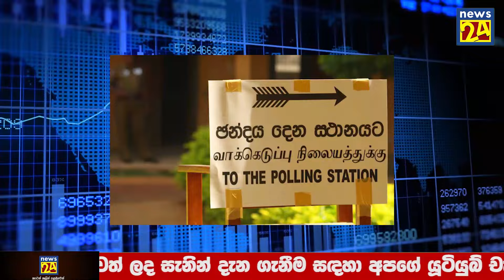TODAY ELECTION BREKING NEWS | TODAY Today News Just Here Is Another Special | News Just Received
airport open
ගුවන්තොටුපොල
එයාපෝට්
sri lanka katunayake
maththala airport